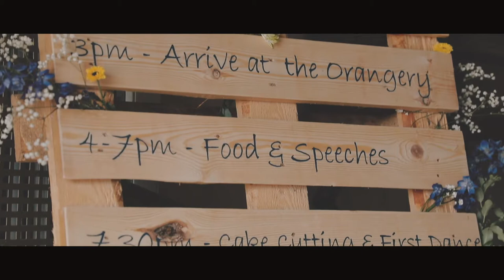Laura & Martin - Wedding Videography Mount Edgecombe House, Cornwall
Not only did Laura & Martin know how to get married in style, they also knew how to throw an amazing vibrant party to celebrate their wedding! Friends and family travelled over to Mount Edgecumbe House by the Cremyll Ferry to witness the ceremony, afterwards they all let loose on the dance floor in style. Please make sure you watch in HD for best quality!